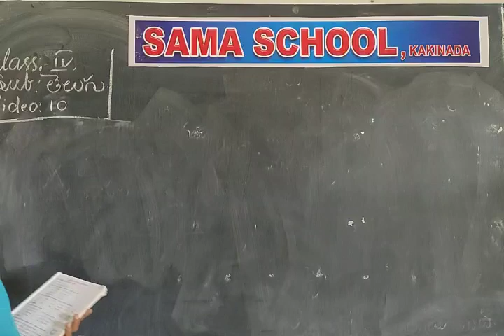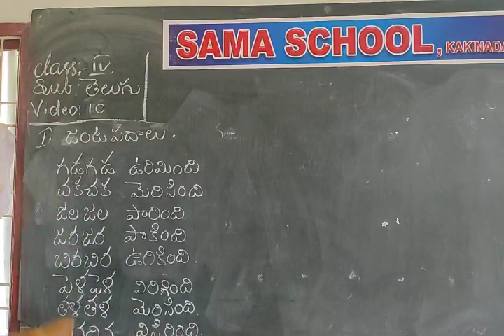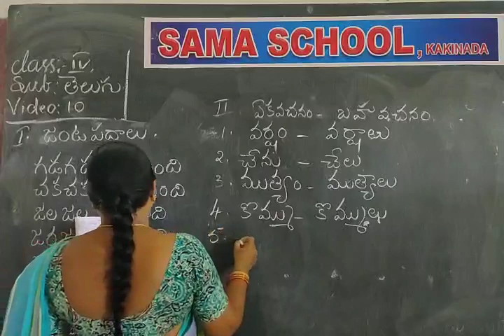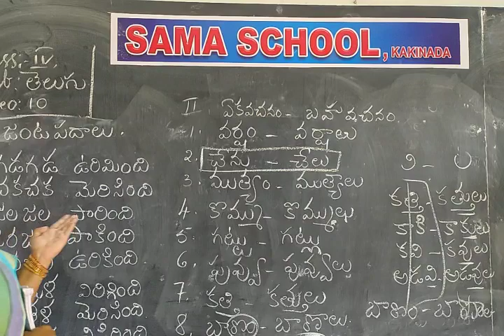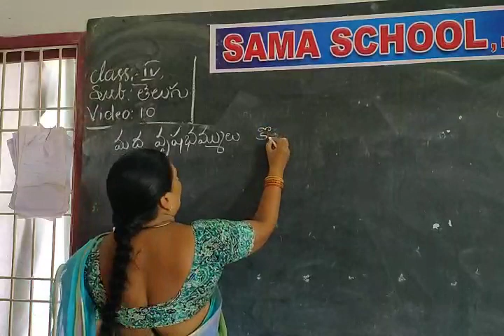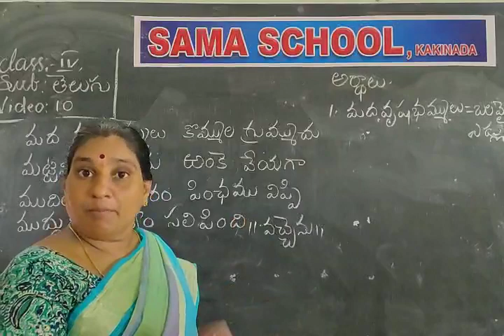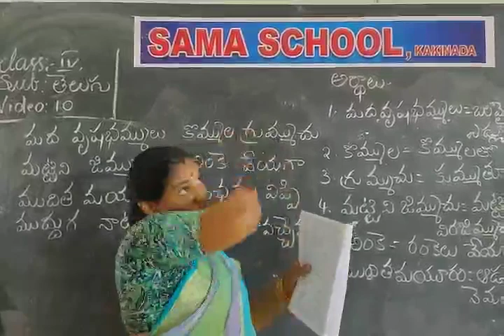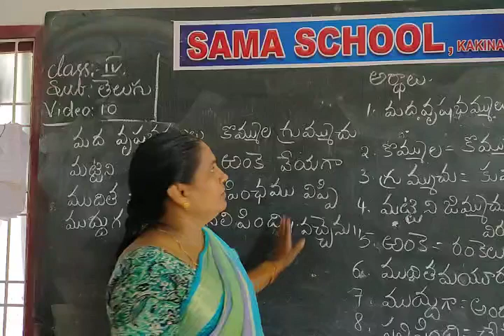4th STANDARD TELUGU-10